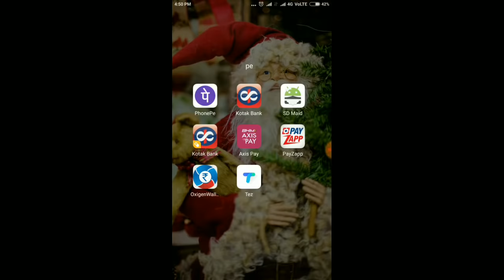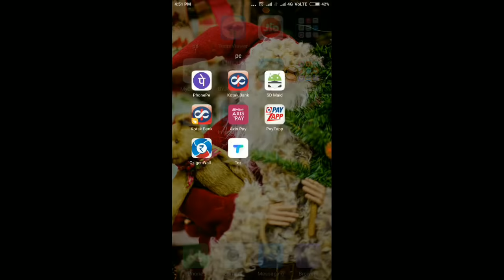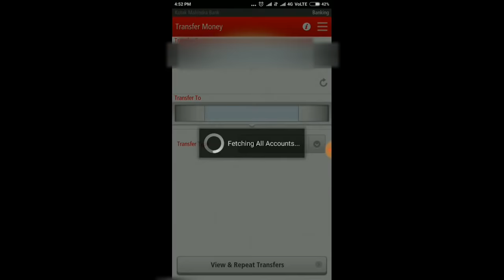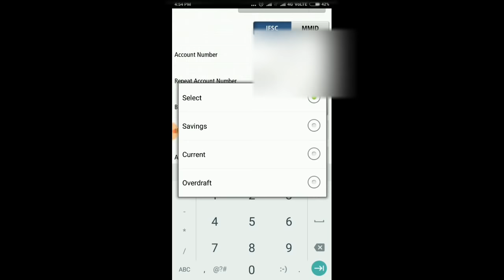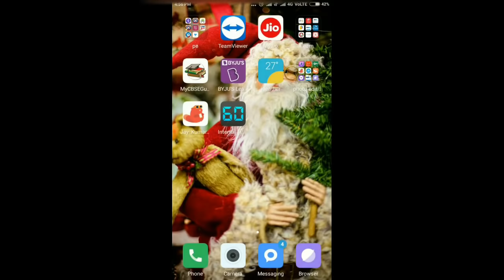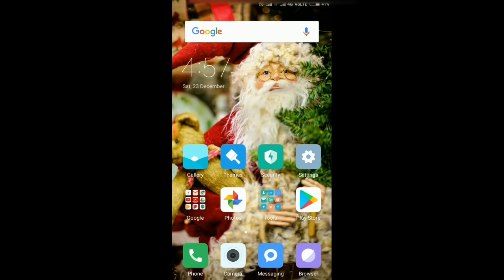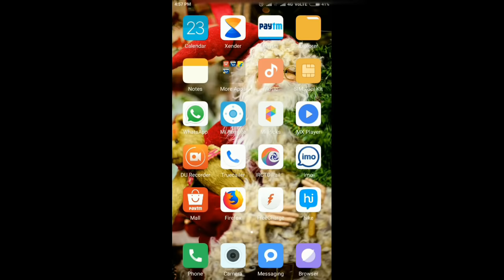HOW TO KNOW THE NAME OF ACCOUNT HOLDER WITH ACCOUNT NUMBER